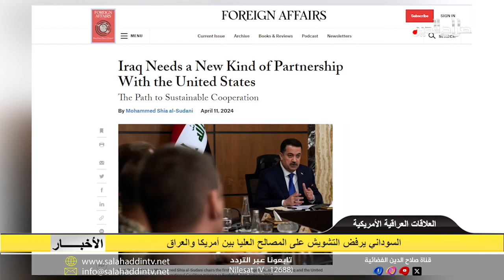السوداني يرفض التشويش على المصالح العليا بين أمريكا والعراق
عبر رئيس الوزراء محمد شياع السوداني عن رفض الهجمات على المصالح الأميركية في العراق أو في الدول المجاورة، لأن قرار الحرب والسلم شأناً خاصاً بالدولة، ولا يمكن لأي طرف آخر أن يطالب بهذا الحق، واستبق الصدر زيارته الى واشنطن بعدة رسائل منها مقال توضيحي في مجلة الفورين أفيرز فرين أفيرز  بالتأكيد على فرصة لتفعيل كافة بنود اتفاقية الإطار الاستراتيجي إلى ما هو أبعد من مجرد الشؤون الأمنية والعسكرية، التي هيمنت على العلاقة خلال معظم العقدين الماضيين، وأكد رغبة العمل مع الولايات المتحدة لنزع فتيل الأزمات وخفض التوترات في الشرق الأوسط، وتجنب الوقوع في صراع بين اثنين من الشركاء إيران والولايات المتحدة.